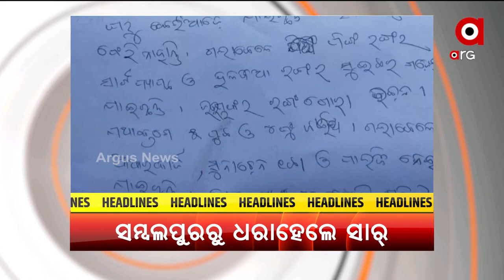Headlines@ 12 pm | 22 Dec 2021 | Argus News